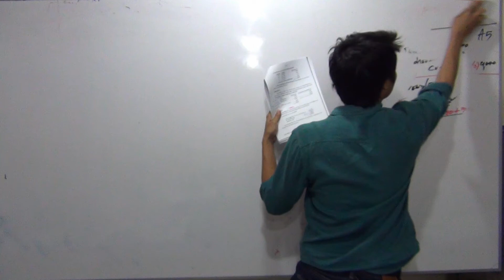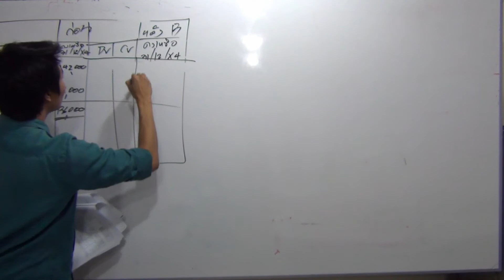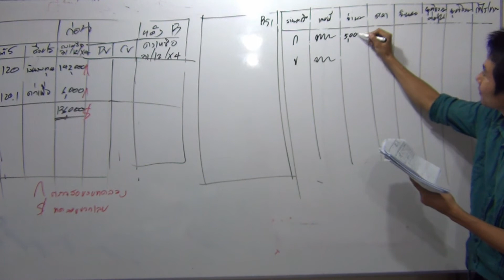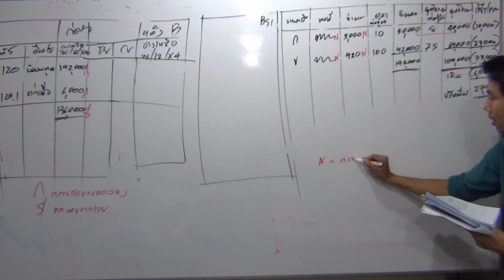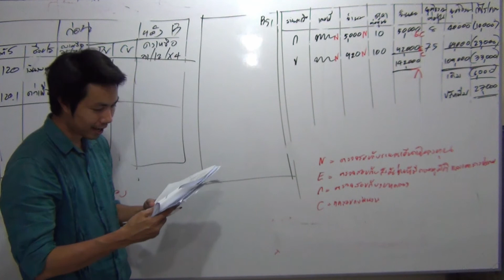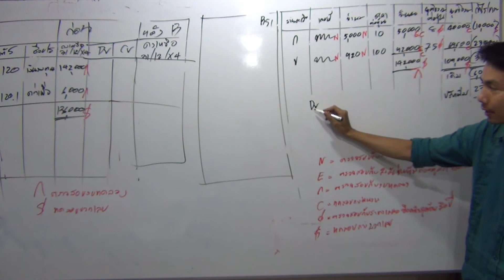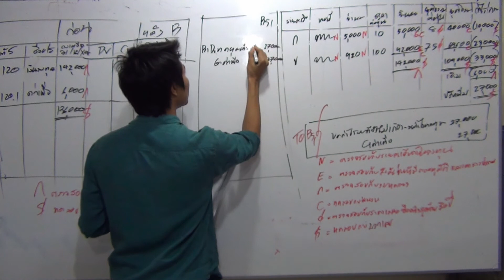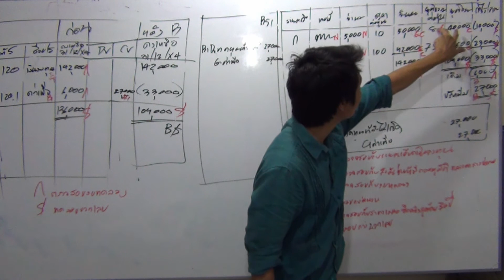กระดาษทำการ 8 (ติวสด)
ติวผู้สอบบัญชีภาษีอากร วิชาการสอบบัญชี สอนจากหนังสือ "กระดาษทำการของผู้สอบบัญชีภาษีอากร" (อ.ปกรณ์  เพ็ญภาคกุล , อ.นิพันธ์  เห็นโชคชัยชนะ และ อ.ศิลปพร  ศรีจั่นเพชร) สอนโดย อ.มานพ สีเหลือง สถาบันYellowการบัญชี